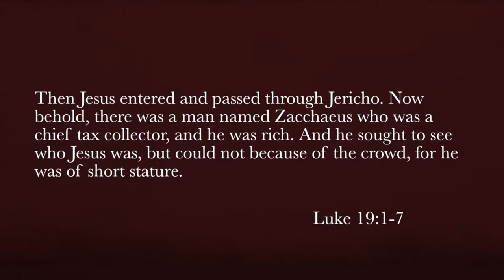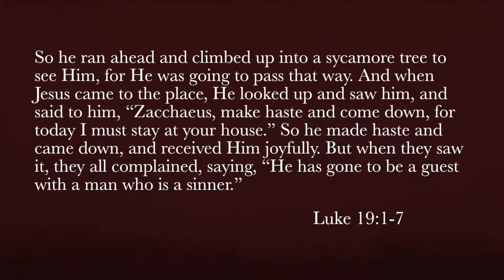"Connecting To Those In Need" 06-13-21